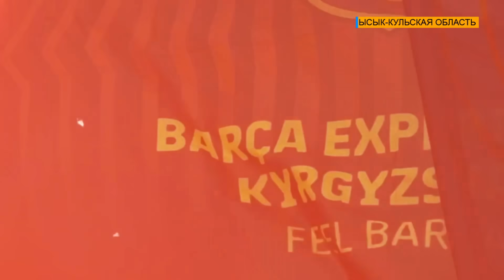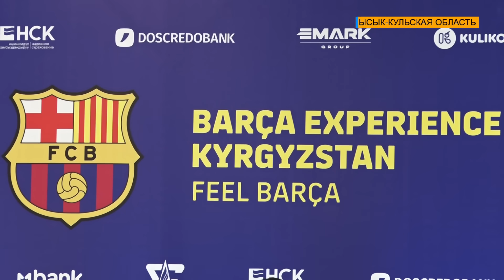Легенды футбольного клуба «Барселона» в Кыргызстане